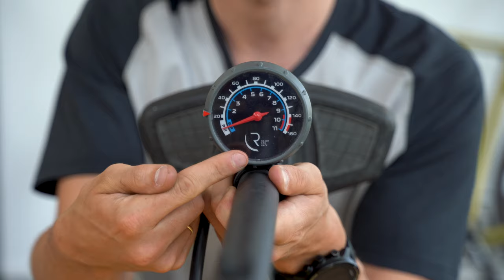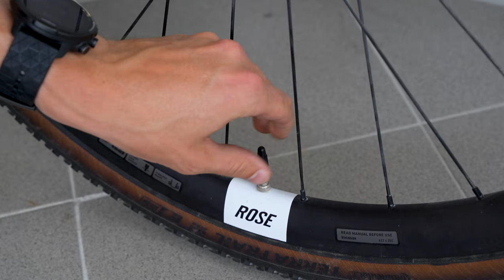Reifen aufpumpen Fahrrad: So (leicht) funktioniert es!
Du musst deinen Reifen aufpumpen? Hier findest du, wie du den Schlauch deines Fahrrads wieder mit Luft befüllst.

In diesem Video zeige ich dir, wie du deine Fahrradreifen aufpumpst. Ich erkläre dir Schritt für Schritt, wie du deine Reifen aufpumpst, angefangen von der richtigen Ventilart (Autoventil, Dunlopventil oder Französisches Ventil). Du lernst auch, wie du den richtigen Reifendruck für dein Fahrrad bestimmst. Dabei gehe ich auch auf die verschiedenen Ventilarten ein: Autoventil, Dunlopventil und das Sclaverandventil auch französisches Ventil genannt.

Erfahre auch, wie du französische Ventile richtig handhabst und welchen Adapter du gegebenenfalls benötigst. So bist du bestens gerüstet, um deine Reifen auch mit einem französischen Ventil problemlos aufzupumpen. Des Weiteren zeige ich dir, wie du problemlos deinen Reifen auswuchten.

Also, gutes Gelingen beim Fahrrad aufpumpen.

▬▬ EQUIPMENT *▬▬

▬▬ MEIN TEAM ▬▬
Meine Videos entstehen in Zusammenarbeit mit Maha Studio | YouTube Agentur aus München.

Herzlich Willkommen auf meinem YouTube-Kanal „Marius Quast“. Als Skilehrer (DSV Ski-Ausbilder) & Bergsportler (Mountainbike-Alpencross) startete ich 2016 mit Videos auf YouTube & kann es heute meinen Beruf nennen. Von München aus nehme ich euch mit auf spannende Reisen in die Alpen - egal ob zum Skifahren, Mountainbiken (auch mal E-MTB), Wandern, Trail-Running, Canyoning … hier sind keine Grenzen gesetzt. Ich verbinde Information mit Unterhaltung, sodass ihr etwas lernen könnt und dabei inspiriert werdet.